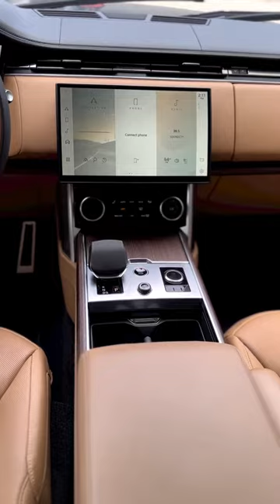2023 Range Rover Autobiography